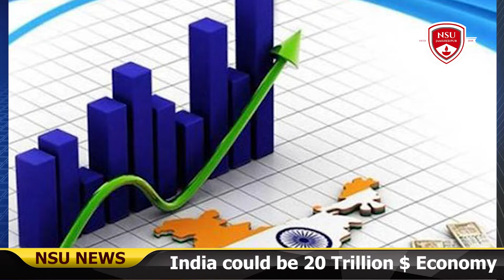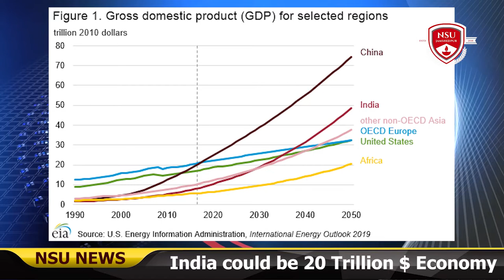journalismandmasscommunication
It is very important to keep yourself updated with all the current news and information. We, the students of Journalism and Mass Communication are bounded to go ahead with the same .
Presenting you a  weekly news update.